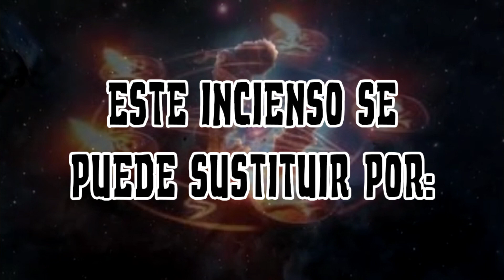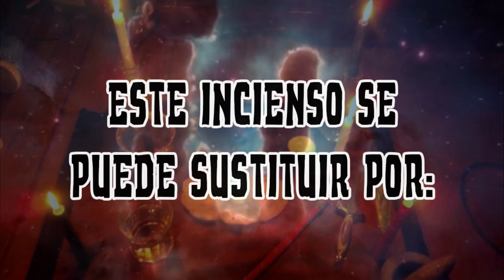INCIENSOS | LIMÓN – LLAMA CLIENTE – LLUVIA DE DINERO | DICCIONARIO ESOTÉRICO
En este vídeo muestro el significado de los inciensos de limón, llama cliente y lluvia de dinero.

Banco: Banamex Mi nombre:
Roberto Carlos Fuentes Montoya

Otros Vídeos que te Pueden Interesar:
*RITUALES y ORACIONES PARA ALEJAR PERSONAS, ESPÍRITUS Y ENTIDADES NEGATIVAS O MALIGNAS:
*RITUALES PARA EL NEGOCIO - PROSPERAR - CONCRETAR Y AUMENTAR INGRESOS